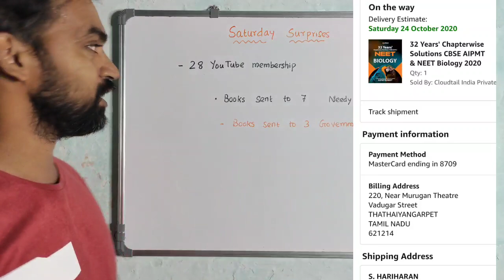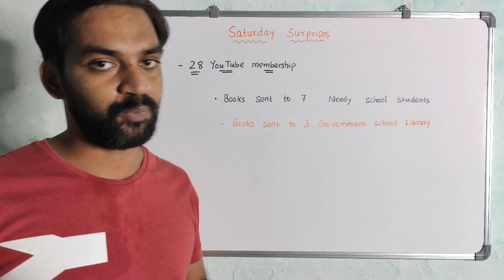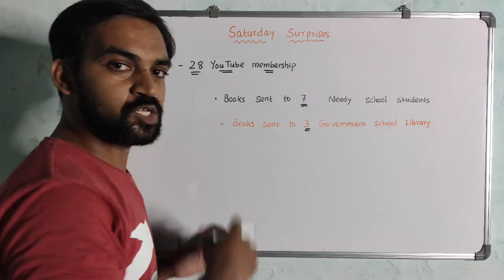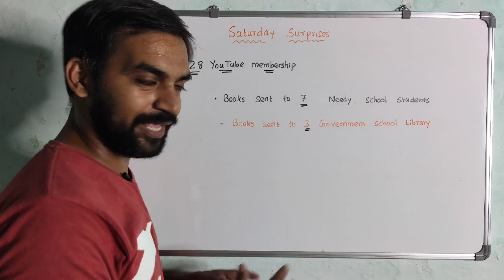Saturday Surprises | Book for needy students | Thank you YouTube Members